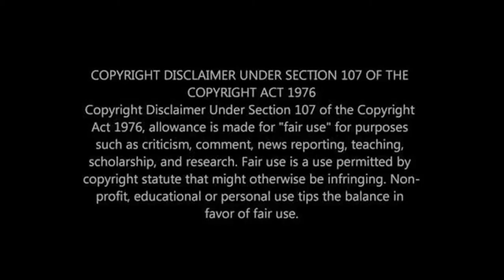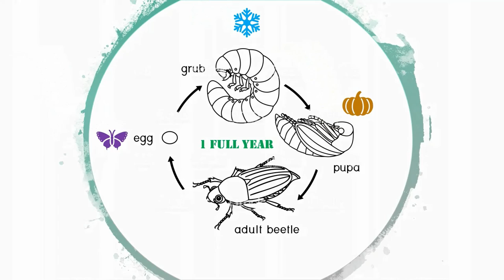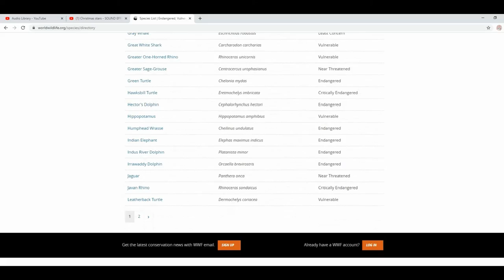Ghosts of Christmases Past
Have you Sydney-siders noticed anything different about summer this year?Where have all the Christmas Beetles gone?  Ruby Rabbit Christmas Special, BONUS VIDEO.